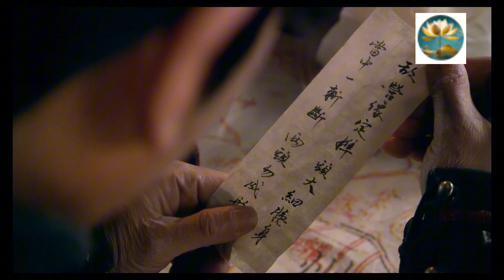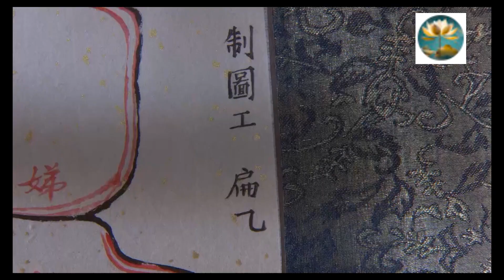Phim Mới | Đại Nguyên Soái - Nhạc Phi - Tập 41 | Phim Bộ Trung Quốc Hay Nhất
Tinh trung Nhạc phi là bộ phim lịch sử, cổ trang của truyền hình Hoa ngữ

Bộ phim được sản xuất vào năm 2013 mô tả cuộc đời truyền kỳ của danh tướng Nhạc Phi.

Phim có sự tham gia của các gương mặt diễn viên gạo cội nổi tiếng của Trung Hoa như: Huỳnh Hiểu Minh, Lâm Tâm Như, Dĩnh Nhi, La Gia Lương, Ngô Tú Ba, Đinh Tử Tuấn, Thiệu Binh…

Đây được xem là bản anh hùng ca của nam giới về vị danh tướng yêu nước Nhạc Phi. Phim được đầu tư hàng triệu USD, hứa hẹn mang đến những cảnh chiến tranh nơi sa trường đẹp mắt và hoành tráng.

Ở diễn biến của phim Tinh Trung Nhạc Phi, Đỗ Xung đầu hàng nhà Kim còn lại Nhạc Phi một mình chống chọi đành phải rời khỏi thành Kiến Khang.

Kim Ngột Thuật lập tức dẫn binh kéo đến Kiến Khang, chỉ huy xuống phía Nam một lòng muốn bắt giữ thiên tử triều Tống.

Còn hoàng đế triều Tống dẫn theo rất nhiều văn võ quần thần chạy trốn, chạy đi chạy lại người theo càng ngày càng ít, chỉ còn lại gồm thiên tử và thần tử tổng cộng bảy người.

Quân thần bọn họ hành trình ngày đêm, leo qua bao nhiêu ngọn núi, lội qua bao nhiêu sông ngòi một lòng muốn thoát khỏi truy binh, không ngờ Kim Ngột Thuật nhất quyết không chịu từ bỏ.

Quân Kim vượt sông tiến về phía Nam, Triệu Cấu lại dẫn quan quân bỏ chạy đến Việt Châu, sau đó lại chạy về Minh Châu, rồi lại chạy từ Minh Châu đến Định Hải.

Quân thần Triệu Cấu bất lực đành chạy thục mạng cho đến khi phía trước chỉ còn là biển lớn không còn đường để đi.

Nhưng vào lúc này thiên tử lại đột nhiên nghĩ ra, người Kim vốn không biết bơi sao mình lại không đi xuống biển.

Sau đó ông hạ lệnh chế tạo mấy chục chiếc thuyền lớn, toàn bộ vàng bạc châu báu mang theo và lương thực đều mang hết lên thuyền bắt đầu chuỗi ngày phiêu bạt trên biển. Việc dọn triều đình xuống biển đúng là tin lạ thiên cổ.

Tống Cao Tông từ trước đến nay vốn cầm đầu thế lực không chịu kháng chiến. Tuy nhiên do áp lực của dư luận trong triều và nhân dân, quân dân Nam Tống nhiều lần tổ chức kháng chiến chống lại, đã ngăn chặn được thế tiến công của quân Kim, giữ được cho Tống – Kim trở thành hai thế lực đối nghịch ổn định.

Trong lúc này, Trương Đại Miên trên đường vận chuyển thuốc và binh phí bị người Kim bắt giữ.

Thay vì giết chết Trương Đại Miên, Kim Ngột Thuật muốn sử dụng chiêu trò dụ rắn ra khỏi hang. Vốn có ơn với Trương viên ngoại, Nhạc Phi dẫn theo Ngưu Cao, Phó Khánh, Vương Tái Hưng, Trương Hiến lập tức khởi binh đến Kiến Khang.

Nhưng Nhạc Phi không thể ngờ chuyến đi lần này đã khiến doanh trại bị tập kích bất ngờ gây ra tổn thất nặng nề. Vương Quý không nghe theo chỉ thị của Nhạc Phi tự ý xuất binh khiến bản thân rơi vào tình thế khó giữ được tính mạng.

ông Bật chiếm được Minh Châu bèn tiếp tục đuổi theo Triệu Cấu. Vua Tống cùng 20 chiến thuyền lớn từ Định Hải bỏ chạy ra biển.

Ngột Truật cũng điều A Lý và Bồ Lỗ Hồn mang thuyền đuổi ra ngoài biển. Quân Kim đuổi 300 dặm nhưng không theo kịp thuyền vua Tống, đành phải quay trở về.

Ngột Truật lui về Hàng châu để chuẩn bị đánh lấy Tú Châu. Tướng Kim là Xích Trản Huy đánh tan quân Tống, chiếm được Bình Giang. Trong trận ra quân này, Ngột Truật chủ trương bắt vua Tống, nhưng không đạt kết quả.

Quân Kim phải trải dài trên nhiều phòng tuyến từ Hoài Bắc tới Triết Giang, bị dân Giang Nam tập kích nhiều lần, tình thế bất lợi. Vì vậy Ngột Truật không thể lưu lại lâu, quyết định triệt thoái về bắc.

Ngột Truật dự định từ Trấn Giang vượt sông rút về bắc dọc theo Vận Hà. Tướng Tống là Hàn Thế Trung mang quân phục ở Trấn Giang đón sẵn. Hai bên giao tranh ác liệt.

Quân Kim chiến thuyền nhỏ, lại không thạo thủy chiến nên bị quân Tống đánh bại, rơi vào thế bất lợi. Có vài trăm quân người Hán lẫn Khiết Đan trong hàng ngũ quân Kim bị chết đuối.

Cuộc chiến của quân Kim và quân Tống diễn ra ác liệt ra sao...mời mọi người cùng xem phim.